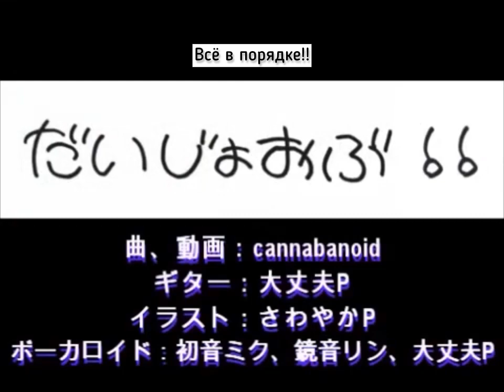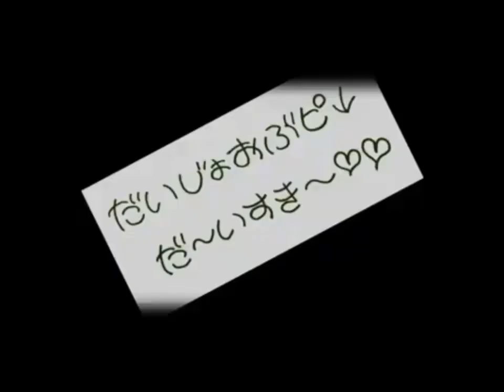【DaijoubuP, cannabanoid】It's Okay!! 【Hatsune Miku, Kagamine Rin】(rus sub)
Мне принадлежит только перевод.

Lyrics&Guitar: 大丈夫P (DaijoubuP)
Song&PV: cannabanoid
Illustrations: さわやかP (SawayakaP)